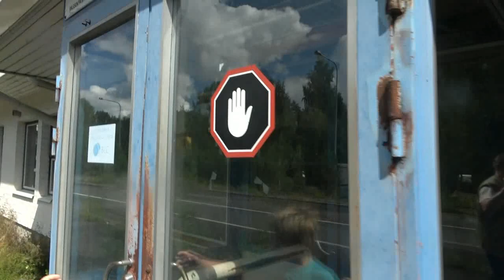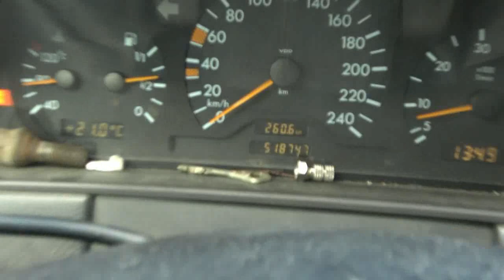RENTOA REISSAILUA SOLIFERILLÄ LAPPEENRANTA KONNUNSUO NUIJAMAA UINTIA MAKKARAA YMS 010